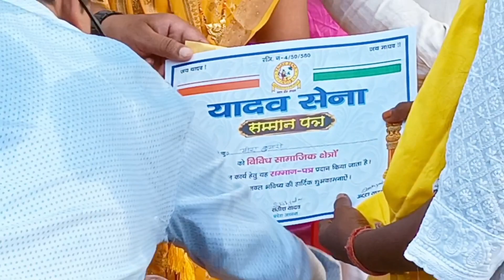matka phor ka bhawya aayojan||चक्का खानपुर|हजारो लोगो के लिए बिच मटका फोर अयोजन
matka phor ka bhawya aayojan||चक्का खानपुर|हजारो लोगो के लिए बिच मटका फोर अयोजन|‎@NANDANBLOGGER.01